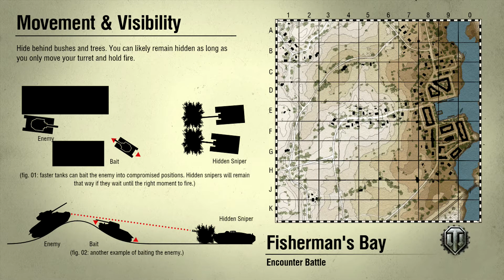Centurion 7/1 Britský střední tank IX tier - hurá na FV4202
Toto byla poslední potřebná bitva na odemčení FV4202. Teď už jen s ostatními tanky vydělat dostatek stříbra na jeho koupení a vybavení doplňky. Snad nebudu zklamaný jako u ostatních X. tierů.
Přiznám se, že mne ke konci docela bavil, jen "M" mi stále chybí. Ještě nevím, co s ním, zda si ho nechám nebo půjde pryč. Čas rozhodne.